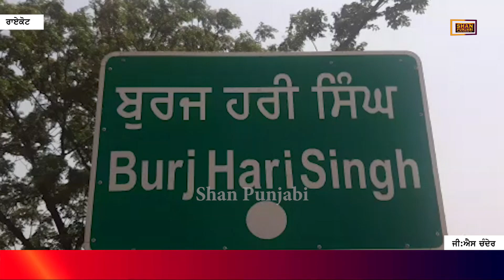ਨਸ਼ਿਆਂ ਖਿਲਾਫ ਪੁਲਿਸ ਦਾ ਵੱਡਾ ਐਕਸ਼ਨ, ਨਹੀਂ ਬਕਸ਼ੇ ਜਾਣਗੇ ਨਸ਼ਾ ਤਸਕਰ | Shan Punjabi